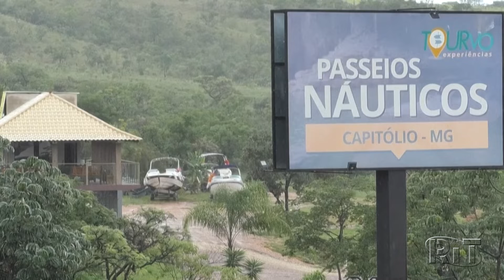Sobe para 10 o número de mortos em Capitólio (MG)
Pelo menos dez pessoas que passeavam em uma lancha morreram no sábado após o desabamento de uma falésia em um lago em Capitólio, no interior de Minas Gerais. A informação foi confirmada neste domingo pela polícia.